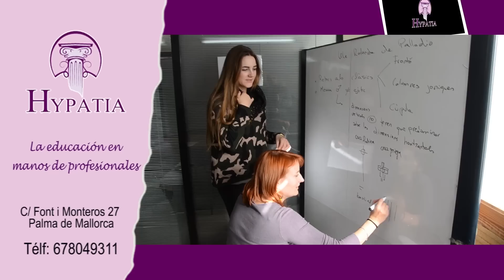El huerto en casa 63 reproducimos laurel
Vanessa García nos enseña a reproducir el laurel en 'El huerto en casa'.